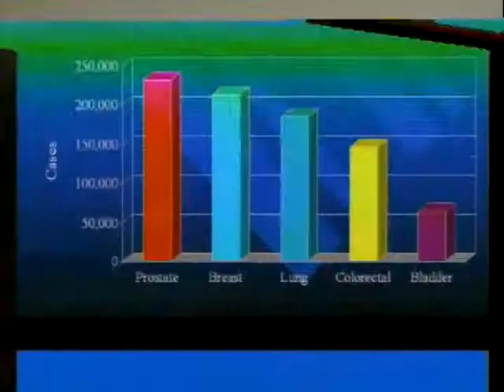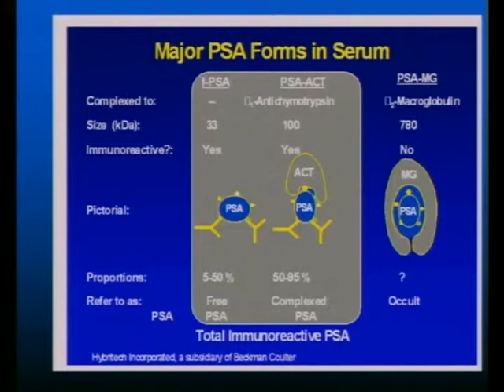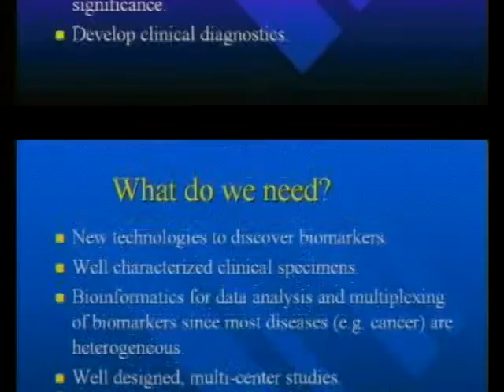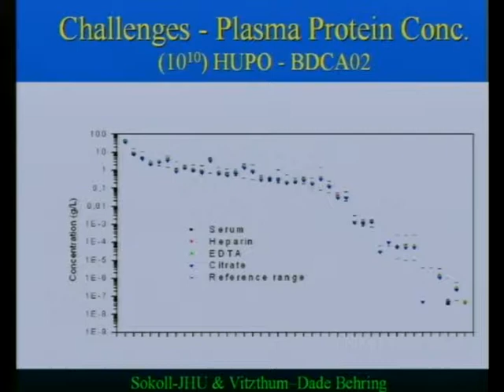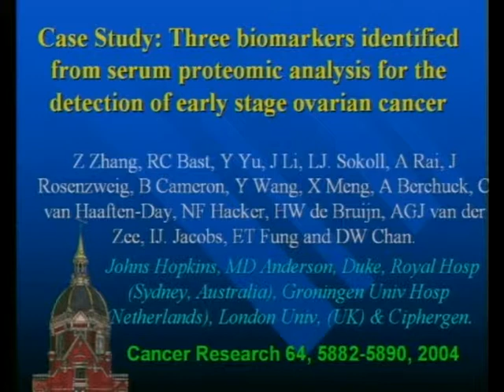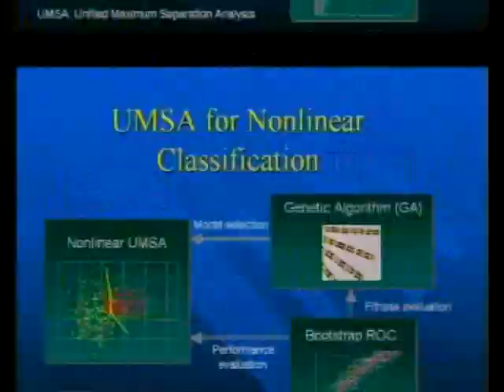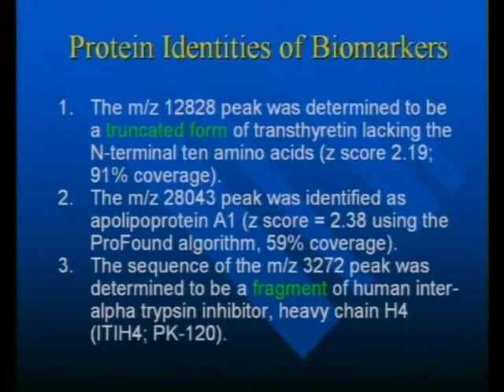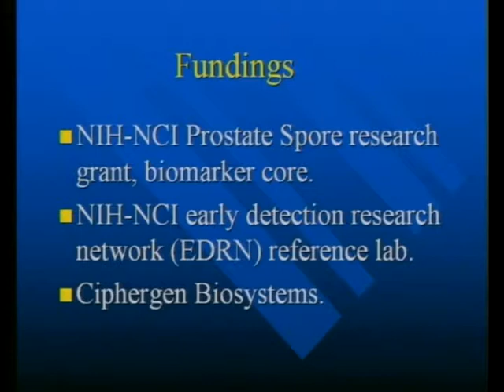Clinical Proteomics...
Daniel W Chang